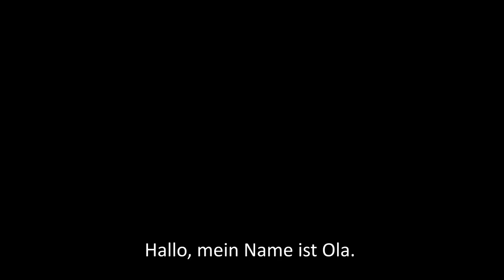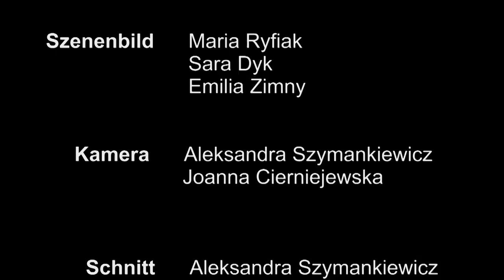Ein Pechtag_Teil 1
Der Film " Pechtag" Teil 1
zum Videowettbewerb " Gesehen! Gefilmt! Gelernt!" aus Polen
Deutschlehrerin Alicja Skoczylas